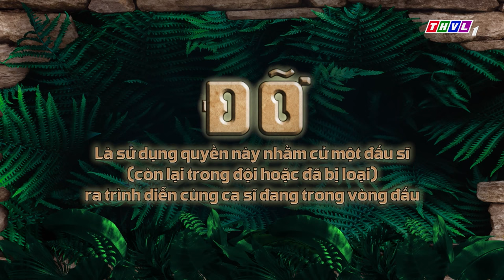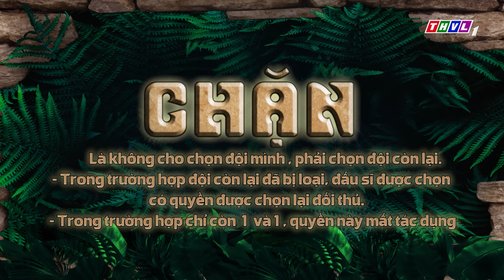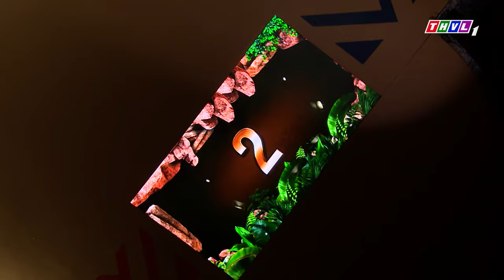Đấu trường âm nhạc Mùa 4 - Tập 7 FULL | Võ Tấn Phát, Nhật Kim Anh, Hữu Đằng, Trà Ngọc, Dương Lâm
Tuần này, Đấu trường âm nhạc sẽ chào đón 3 vị thủ lĩnh rất năng động, hài hước và vô cùng lầy lội: diễn viên hài Tấn Phát, Hữu Đằng và Trà Ngọc. Liệu họ có chiến thuật gì để giành chiến thắng cho đội của mình? Bí mật sẽ được họ bật mí trong tuần sau. Bên cạnh đó, không thể bỏ qua những trận so tài nảy lửa giữa các đấu sĩ dũng mãnh nhất. Ai sẽ phải rơi xuống hố đen bí ẩn đầy tiếc nuối? Chúng ta sẽ cùng đón xem tập 7 chương trình ĐấuTrườngÂmNhạc Mùa 4 được phát sóng vào 21h Chủ Nhật ngày 08/5/2022 trên kênh THVL1 và phát lại lúc 13h ngày hôm sau trên kênh THVL2.